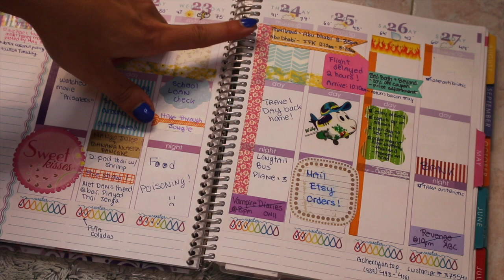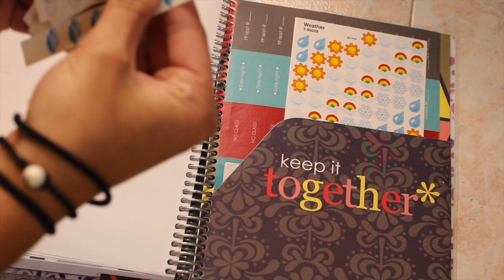How I use my Erin Condren planner (UPDATE May 2014)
OTHER THINGS I USE:
☆ Camera I use to film PWM
☆ Light I use
☆ Pens I use

♥ GOT MAIL? Send it to:
KarolinasKrafts
USA